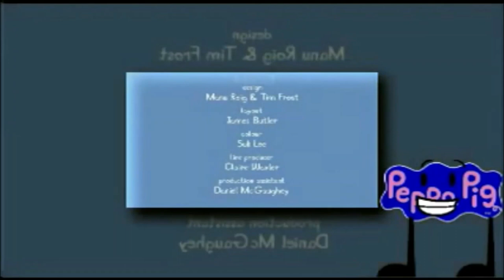Shuric scan lol 5